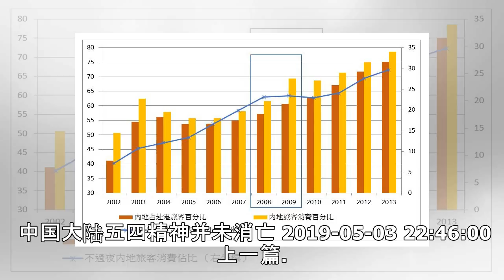五四运动惹争议 北京学者指出包含普世价值